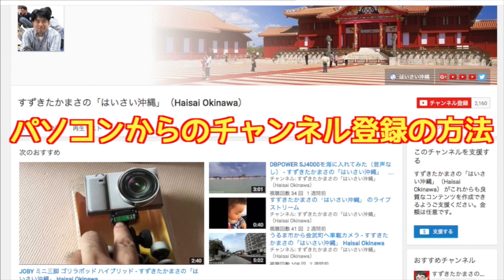【マインクラフト】PS4版マインクラフトv1.36にアップデートして遊んでみた - すずきたかまさのマイクラ実況 #237【タカクラ】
すずきたかまさ「はいさい沖縄」のゲーム実況はマインクラフトを始め、ファイナルファンタジーシリーズ、ドラゴンクエストシリーズ、ポケットモンスター（ポケモン、PokemonGo）等など...PS4板のマインクラフト、ドラゴンズドグマオンライン等の様々なゲームを紹介しています。

（チャンネル相互登録不定期開催、希望者はコメントしてね）

このチャンネルは『すずきたかまさの「はいさい沖縄」』から独立したゲーム情報動画チャンネルです。沖縄でYouTuberとして活躍中！他のチャンネルも是非よろしく♪

●動画のコメント欄をご活用ください（PS4版マインクラフト動画の最新動画コメント欄を活用します）
予定などはこちらで会話していきましょう
●PS4版の方はPlaystation ID webcrafts までフレンド申請をお願いします（フレンド申請後に最新動画のコメント欄で連絡お願いします）
●フェイスブックページへの「いいね！」を是非お願いします

チャンネル相互登録は絡みのある方とおこなっていますので相互登録を希望の方はまずコメントからお願いします。

まで！！

音楽素材は
おとわび